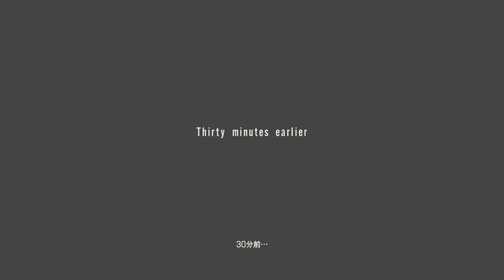発育途中のロリっ娘がエロ署長から逃げるまで日記PART5【バイオハザードRE2】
15年後には豊満な体になってます。